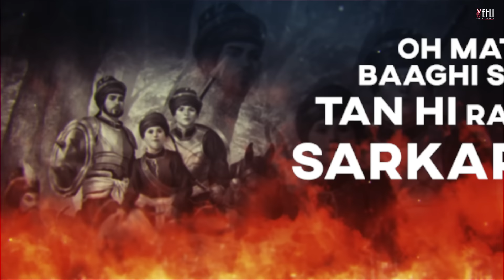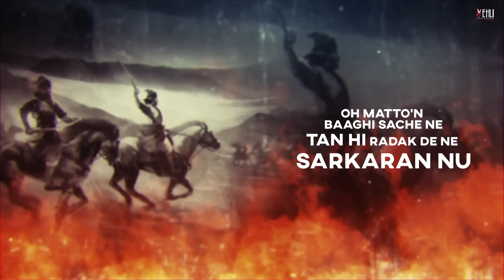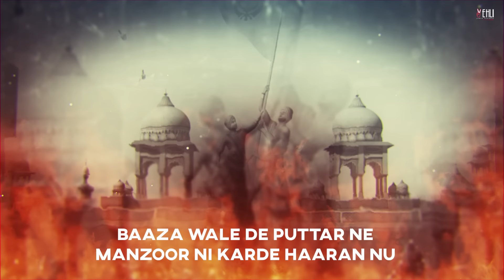Baazan Wale De Puttar Ne | Tarsem Jassar | R Guru | Punjabi Songs 2022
Punjabi Songs 2022 | Baazan Wale De Puttar Ne | Tarsem Jassar | R Guru

Vehli Janta Records & Manpreet Johal Presenting: “Baazan Wale De Puttar Ne” from by " Tarsem Jassar”

Singer/Lyrics: Tarsem Jassar
Editor: Puneet Ghattaura
Label : Vehli Janta Records